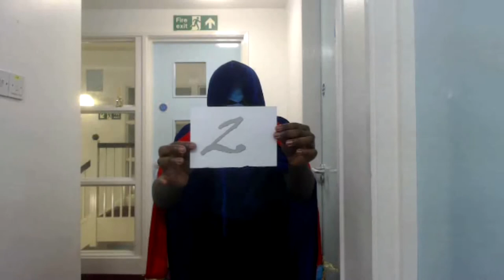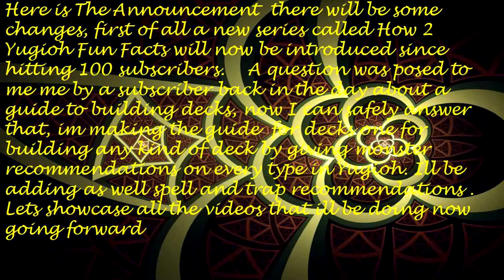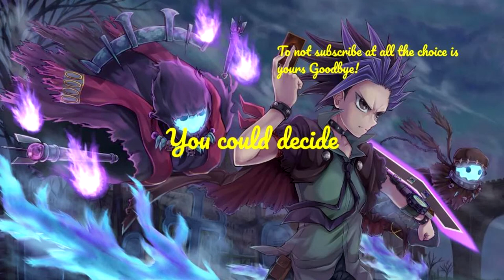How 2 Yugioh Announcement 10